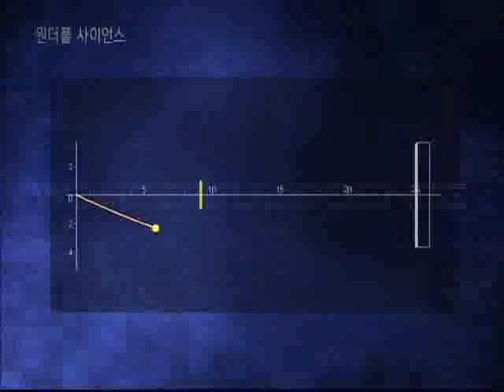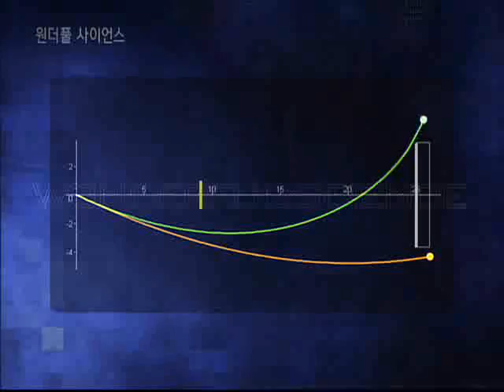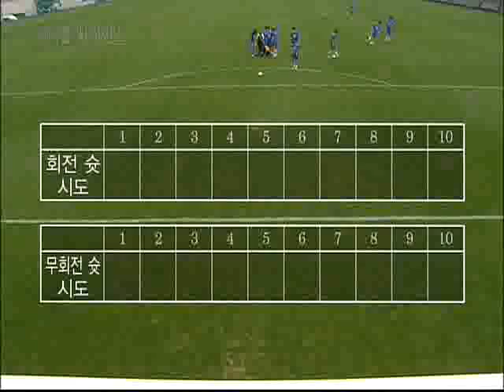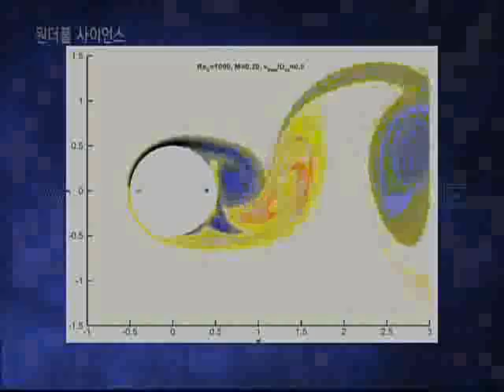원더풀 사이언스 - Wonderful Science_그라운드의 과학, 축구 _#002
EBS, 원더풀 사이언스, Wonderful Science, 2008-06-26, 그라운드의 과학, 축구

축구  녹색의 그라운드에서 펼쳐지는 90분의 과학  축구장  알고 보면 더 재미있는 과학 실험실